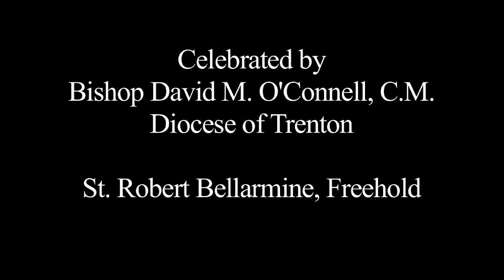Chrism Mass 2015 Diocese of Trenton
The Chrism Mass is one of the principal expressions of the fullness of the unity of Bishop's priesthood and signifies the close unity of the priests with him. The unity of ministry in the Church is particularly signified by the blessing/consecration of the oils: Oil of Infirm, Oil of Catechumens and Sacred Chrism, which will be used in celebration of sacraments.